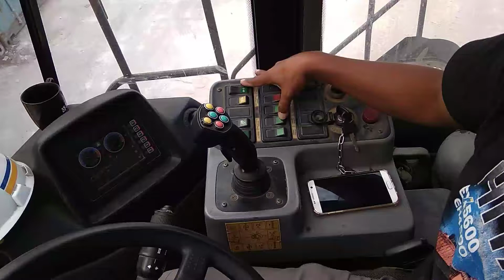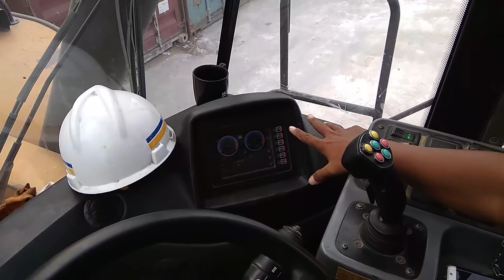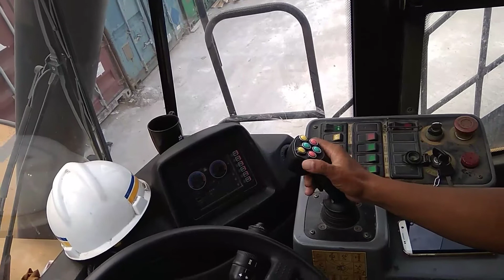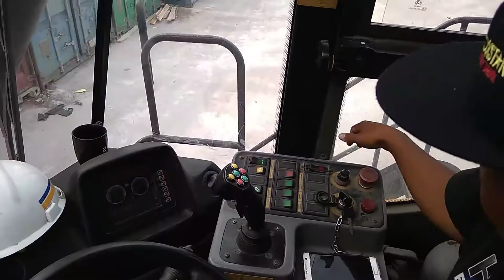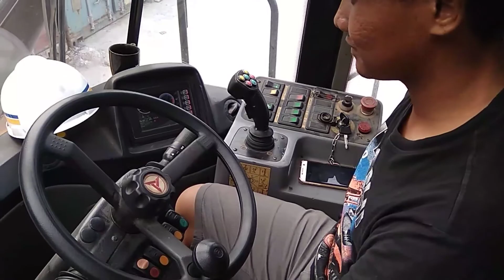Belajar Alat Berat Reach Stacker Sany 45 Ton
Asaalamualaikum wr wb

Sobat youtube video di atas adalah video tentang alat berat Reach stacker alat ini alat kusus untuk pengangkatan container di pelabuhan terminal kapal yang melayani bongkat muat container
Dan saya juga langsung ngobrol ngobrol dengan operator nya tentang isi dalam kabin dan perawatan